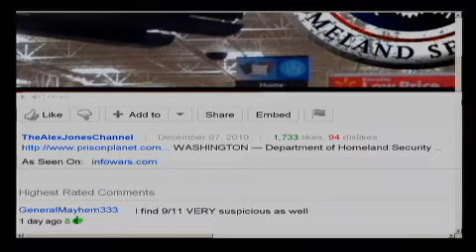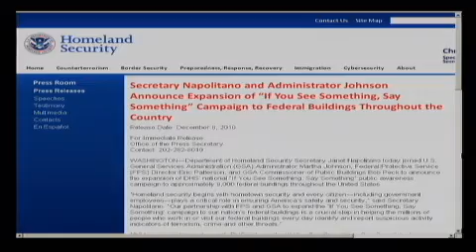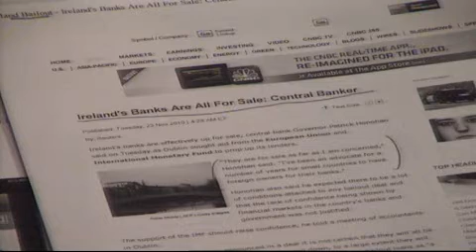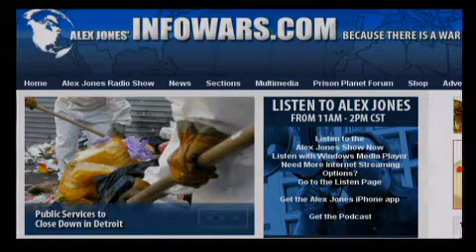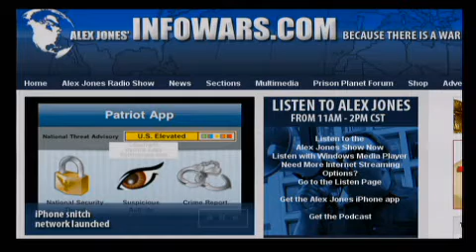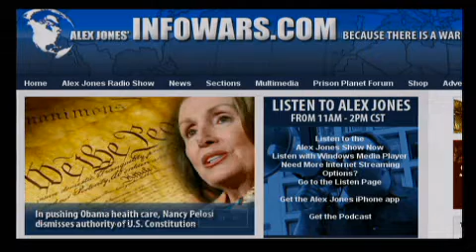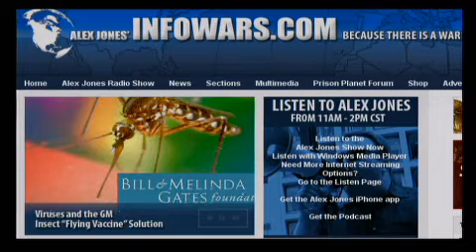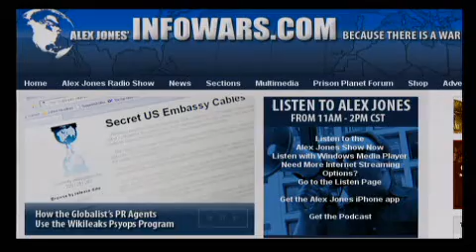The Alex Jones Show LIVE - December 14th 2010 - Part 6 of 15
Alex welcomes back to the show trend forecaster, publisher of the Trends Journal, business consultant and author who makes predictions about the global financial markets and other events of historical importance, Gerald Celente. Alex also talks with Porter Stansberry, founder of Stansberry & Associates Investment Research, a private publishing company based in Baltimore, Maryland, in 1999. His monthly newsletter, Stansberry's Investment Advisory, deals with safe value investments. Alex also covers the latest news and takes your calls.